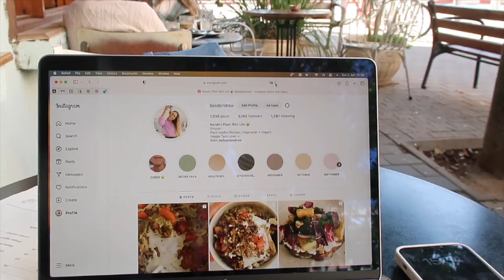TOP 5 brunch spots in Tel Aviv ☕️🇮🇱 I Tel Aviv Travel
From Tel Aviv with love. 💜  Here are my top 5 plant-loaded brunch recommendations for your next trip to Tel Aviv*

For more plant-based content and travel tips, sign up to my free newsletter: bakdandraw.substack.com ✨

xx, Karo